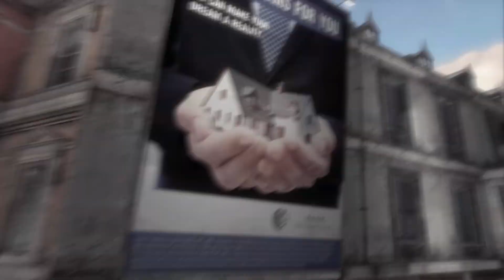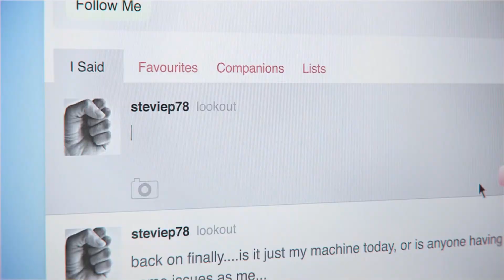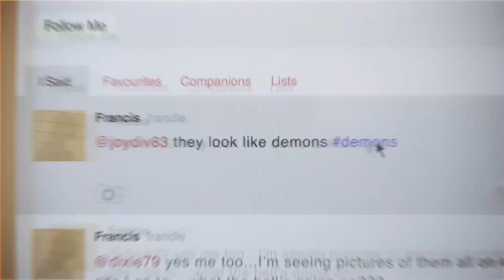DmC: Devil May Cry - Walkthrough Part 7 Ending (no commentary)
In this retelling of Dante's origin story which is set against a contemporary backdrop, DmC Devil May Cry™ retains the stylish action, fluid combat and self-assured protagonist that have defined the iconic series but inject a more brutal and visceral edge.

The Dante of DmC is a young man who has no respect for authority or indeed society in general. Dante knows that he is not human, but also that he is not like the demons that have tormented him throughout his life. Caught between worlds, he feels like an outcast.
Thanks to his twin brother Vergil, leader of the anti-establishment group called “The Order”, Dante is now discovering and coming to terms with what it means to be the child of a demon and an angel. This split personality has a real impact on gameplay with Dante being able to call upon angel and demon abilities at will, transforming his Rebellion sword on the fly to dramatically affect both combat and movement.

For DmC Capcom has teamed up with UK development studio, Ninja Theory, renown for delivering action titles with compelling characters and narrative coupled with high production values. The combination of Ninja Theory’s expertise and Capcom’s unrivalled heritage in producing combat focused action titles will ensure that this latest addition to the over 11-million selling series will remain true to the Devil May Cry DNA so cherished by the fans, while bringing a new level of cinematic quality to the title.

Key Features

Survive Limbo - The world of Limbo is a living and breathing entity, out to kill Dante. The world will transform in real-time and try to block off and even kill our hero. Our protagonist will have to master demonic powers to shape Limbo the way he sees fit, while perfecting his angelic skills to traverse this hazardous, twisted world.

Who is Dante? – Explore a retelling of Dante’s origin story in a gripping narrative featuring familiar faces from the series alongside all new characters, including Vergil, Dante’s twin brother.

Unbridled action – The intense and iconic sword and gun based combat returns with the addition of new Angel and Demon weapons and abilities, all designed to dispatch the demonic spawn back to hell with style and panache. Weapons include:

“Rebellion”: Dante’s trusted sword, given by his father Sparda, provides a great mix of combos and attacks, great for sending enemies skyward.

“Ebony & Ivory”: These guns are good for keeping enemies at bay, maintaining combos and juggling enemies in the air.

“Arbiter”: a demonic axe that can deliver massive blows and break through enemy shields.

“Osiris”: an angelic scythe with fast attacks and great for crowd control.

“Eryx”: powerful demonic gauntlets that pack enough punch to parry even the strongest attacks and juggle the heaviest enemies.
Retaining the Devil May Cry DNA – Capcom staff, including team members from previous Devil May Cry titles, have been assigned to the project from the outset to ensure DmC is a true addition to the Devil May Cry franchise.
Unrivalled production values - Ninja Theory will take advantage of the latest performance capture technology to deliver a level of character design, story-telling and cinematics that perfectly complements DmC’s high-octane combat.

DEVELOPER:
Ninja Theory
PUBLISHER:
Capcom